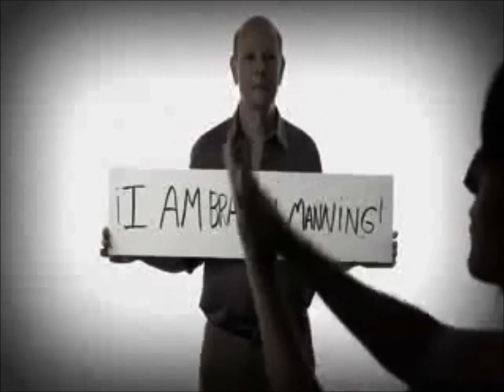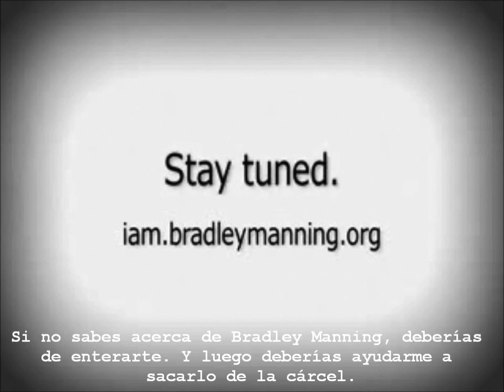Celebridades piden la liberación de Bradley Manning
Oliver Stone, Daniel Ellsberg, Tom Morello, Russell Brand, Maggie Gyllenhaal, Wallace Shawn, The Yes Men y más artistas, periodistas y activistas expresan su apoyo a Bradley Manning en un video que se da a conocer en el segundo día de la corte marcial al soldado.
El proceso contra el joven soldado estadunidense comenzó la mañana de este lunes ante una corte marcial en la base militar de Fuerte Meade, donde es juzgado por la mayor filtración de documentos clasificados en la historia de Estados Unidos.

Entre las filtraciones que se le atribuyen a Manning está la filtración de un video a Wikileaks, en el quedos helicópteros Apache disparan contra al menos 12 personas en Bagdad mientras los pilotos gritan "muerte a los bastardos". El documento audiovisual causó enorme polémica internacional.
Entre otras filtraciones también están los documentos divulgados por el diario mexicano La Jornada el año pasado, donde se evidencia la sumisión del gobierno mexicano a las directrices políticas de Estados Unidos.